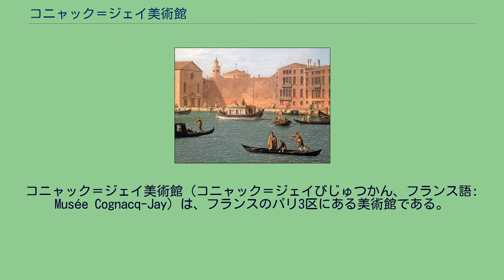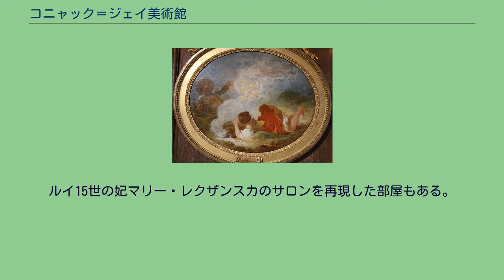コニャック＝ジェイ美術館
コニャック＝ジェイ美術館（コニャック＝ジェイびじゅつかん、フランス語: Musée Cognacq-Jay）は、フランスのパリ3区にある美術館である。
18世紀の美術品で知られている。
パリの「サマリテーヌ百貨店」、「サマリテーヌ・ドゥ・リュックス」百貨店の創始者エルネスト・コニャックとその妻マリー＝ルイーズ・ジェイのコレクションを展示している。
コニャックは自身が営む百貨店に隣接する建物に美術館を創設した。
1928年にエルネスト・コニャックが亡くなり、そのコレクションはパリ市に遺贈され、翌年から一般公開されるようになる。
1981年にサマリテーヌ・ドゥ・リュックスが閉店となり、建物はオフィスに改装されて1988年にはコニャック＝ジェイ美術館も一時閉館。
1990年、16世紀に建てられたマレ地区のドノン館にコレクションが移され、再び公開されるようになった。
絵画、彫刻だけでなく家具調度品や陶器、タペストリー、宝飾品なども所蔵している。
ルイ15世の妃マリー・レクザンスカのサロンを再現した部屋もある。
絵画にはルイ＝レオポルド・ボワイー、フランソワ・ブーシェ、カナレット、ジャン・シメオン・シャルダン、ジャン・オノレ・フラゴナール、ジャン＝バティスト・グルーズ、モーリス・カンタン・ド・ラ・トゥール、トーマス・ローレンス、ユベール・ロベール、ジョヴァンニ・バッティスタ・ティエポロ、アントワーヌ・ヴァトー等がある。
彫刻はジャン＝アントワーヌ・ウードン、ジャン＝バティスト・ルモワーヌの作品があるその他レンブラントやポール・セザンヌ、エドガー・ドガの作品もある。